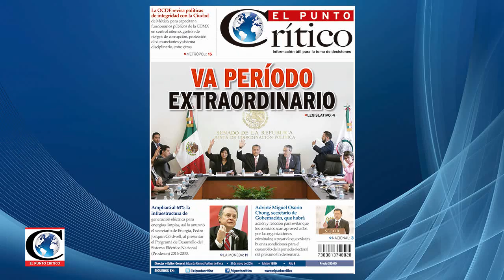"La constitución debe tener una parte que norme la administración del Estado":Alejandro De Santiago